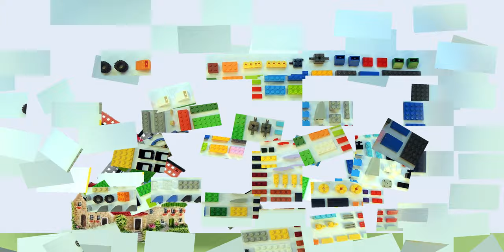Lego 10696 Windmill 🏘🏠🏡 MOC. How to Build Holland Mill from LEGO Classic 💰 Save Money & Space 💰👍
150 models from one set Lego Classic 10696.
45 models from one set Lego Classic 10698.
40 models from sets Lego Classic 11014 & 10704.
20 trucks from Lego Classic.
18 military models from Lego Classic.
15 planes from Lego Classic.
10 excavators & tractors from Lego Classic.
10 trains from Lego Classic.

channel.